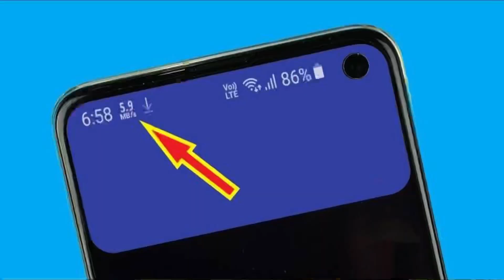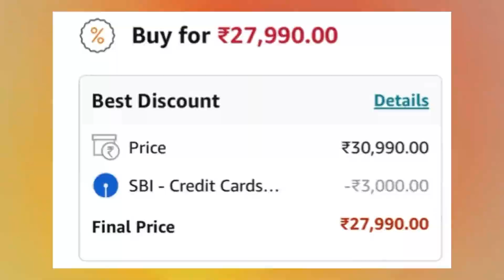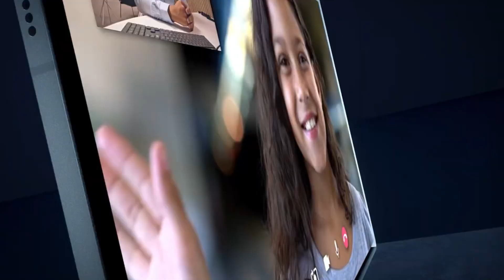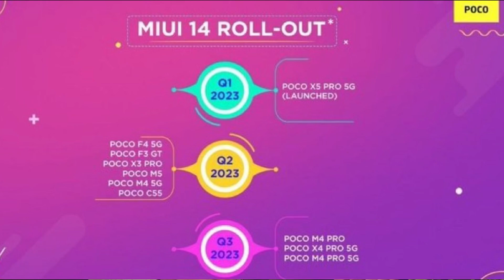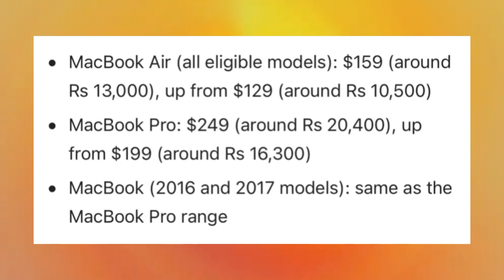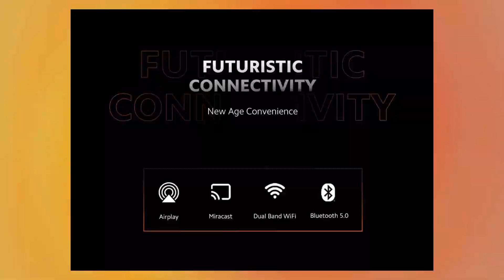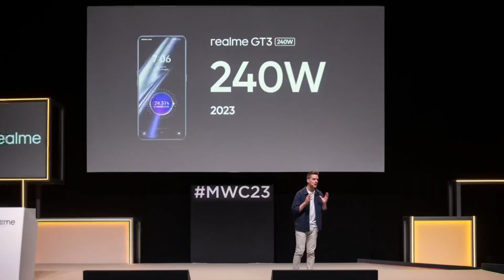Kannada Technews 514: Nubia 3D Pad Launched, Apple Battery price, Nothing Speaker, Infinix, Army,